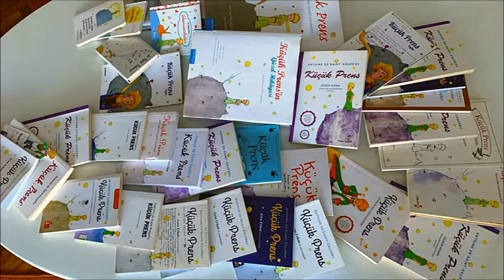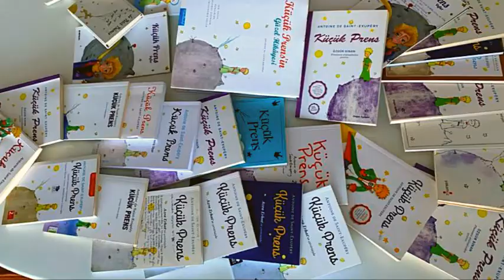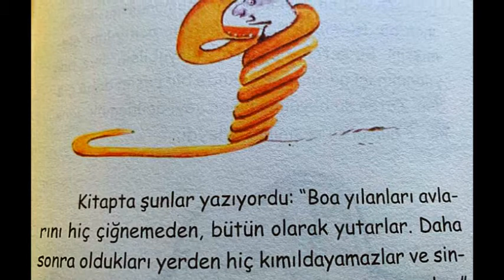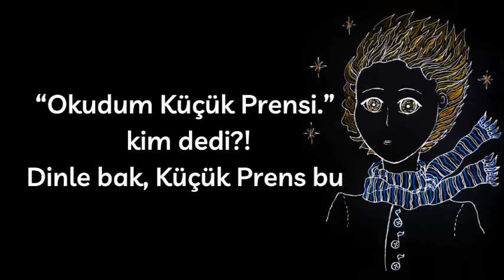"Okudum Küçük Prensi.“ kim dedi?! Dinle bak, Küçük Prens bu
Küçük Prens kitabını okudunuz mu? Kim dedi okudum diye? Dinleyin bakın Küçük Prens bu. Kahramanım Küçük Prens kitabını okumaya başladı.
Toplam dokuz okuma var bu seride. Her Pazartesi, Çarşamba ve Cuma günleri bu okumaları burada paylaşacağız. İyi dinlemeler ve iyi izlemeler.
Kendim ve izler adına Kahramanım'a çok teşekkür ediyorum.